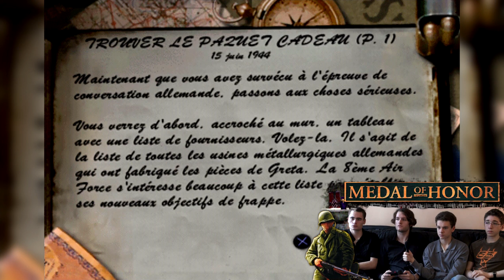Medal of Honor | Vidéo-Test PS1 (NAYSHOW)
Vous êtes dopé aux FPS et souhaitez en enrichir votre culture en jouant à des oldies du genre ? Ce jeu est peut-être fait pour vous ! Medal of Honor est le premier volet de la saga sorti en 1999. Plongez en plein coeur de la seconde guerre mondiale à travers tout un tas de mission périlleuses. Que vaut ce jeu de nos jours ? Découvrez le dans notre vidéo-test en compagnie de vos testeurs favoris !